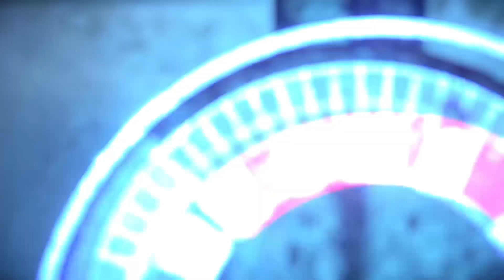THE ZENITHS WILL PAY!!!!!!!! | Let's Play Horizon Forbidden West | Part 30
AYO SOMEONE COME GET THEY BIRD haha soooo we learn to fly? Final mission!?!?!? soonTM :) We begin the final cleanup push as we now have access to the FINAL MISSION WOOOOO lets gooo! Come join us as Horizon gears down on the channel and we decide what we're going to work on next!!!